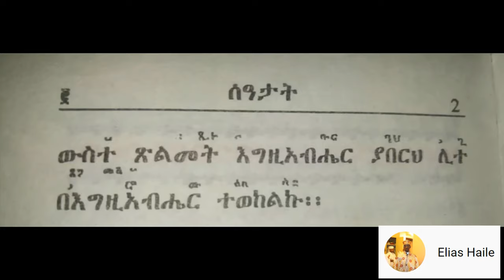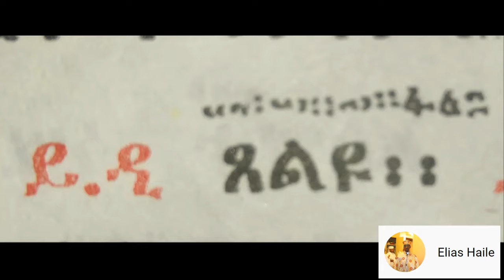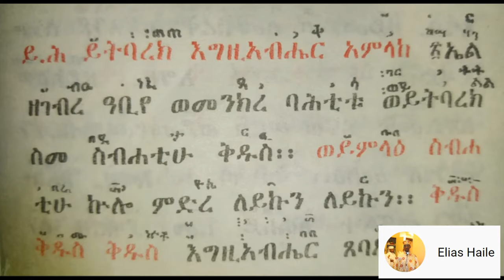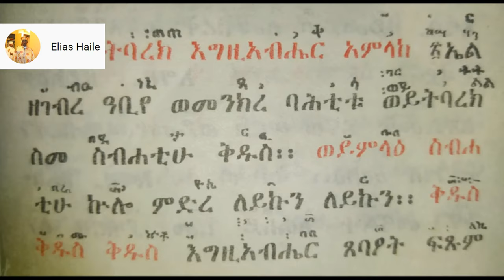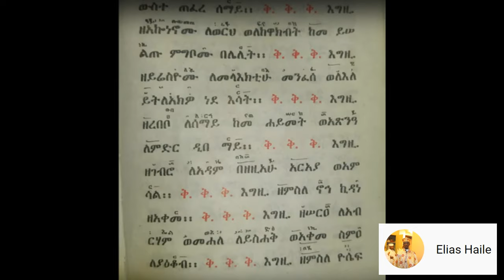ሰዓታት ዘደብረ ዓባይ ክፍል አንድ ከአአትብ ወእትነሳዕ እስከ ተዘከር እግዚኦ ከነምልክቱ seatat zema ze Debre Abay